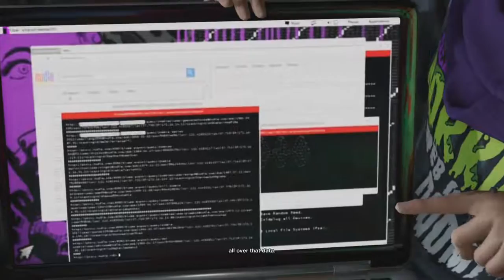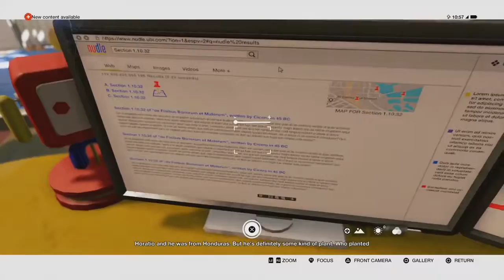Watch Dogs 2 Walkthrough Gameplay Nudle Nudleplex | 60 FPS